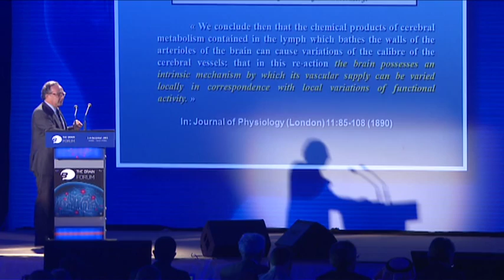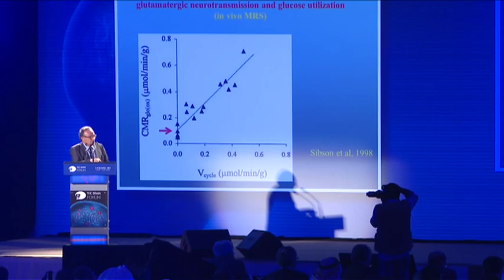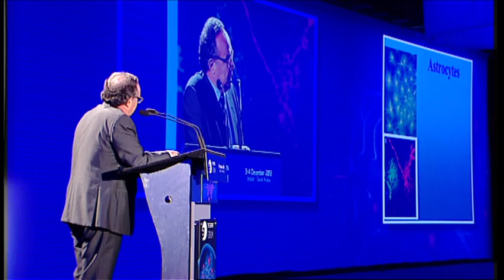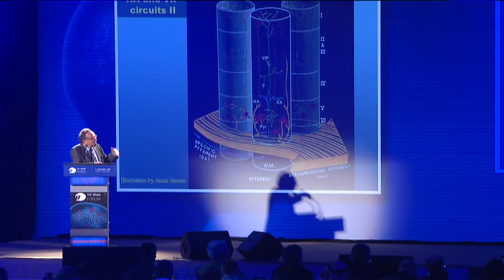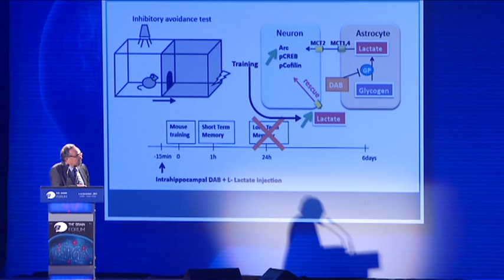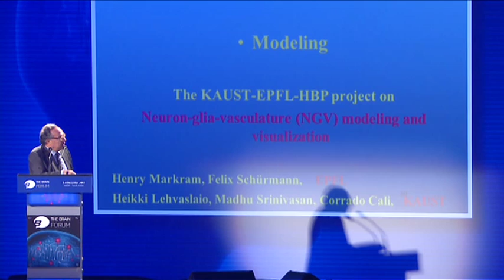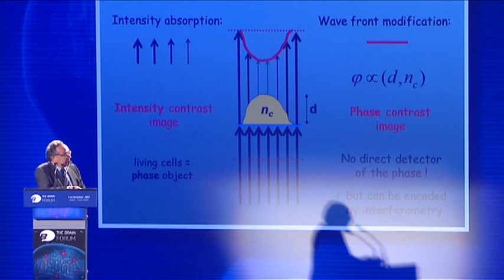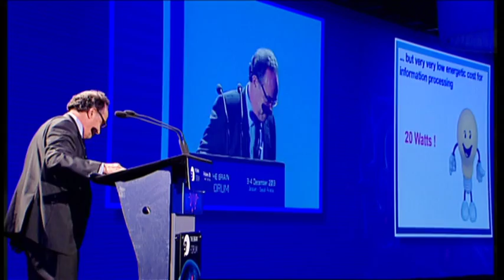Food for thought: a neuroenergetic perspective on brain function, Prof. Pierre Magistretti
3 December 2013, Jeddah, Saudi Arabia

Pierre Magistretti takes us through the principles of brain energy metabolism, or neuroenergetics. He discusses how brain energy is produced and delivered, stored and mobilized in relation to neuronal activity, but also calls attention to non-neuronal cells, otherwise known as glial, to better understand the function of the brain. He suggests that if we understand how the brain performs its functions or operations with a very low energy consumption it could potentially inspire the development of low energy consumption computers in the future.